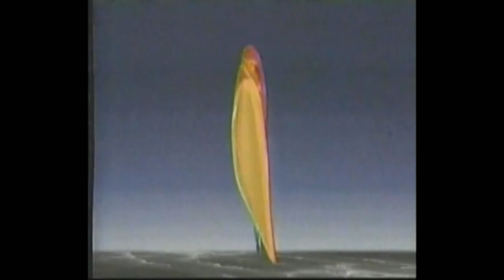1988-12 -11 Cincinnati Bengals vs Houston Oilers